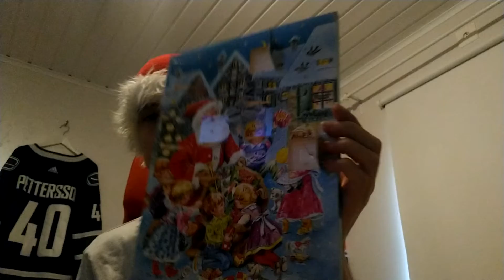jul december jul video del 24🎅🎅🎅🎅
idag är det julafton.
hoppas ni alla får en underbar jul trots det som händer ute i världen just nu 🎅🎅🎅🎅🎅🎅